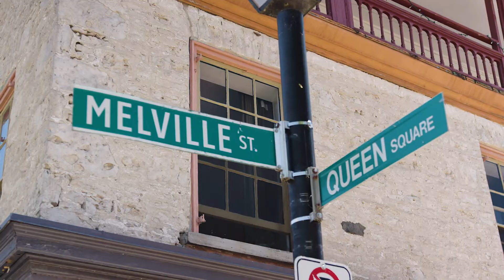TBC - FOR CAMBRIDGE.mp4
We are FOR CAMBRIDGE!